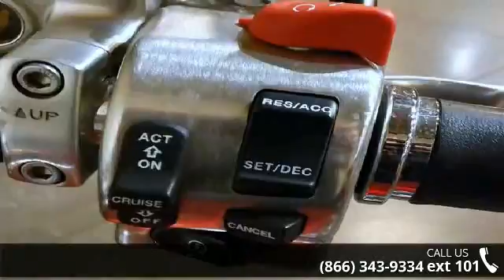2007 Yamaha Royal Star Tour Deluxe - RideNow Powersports...